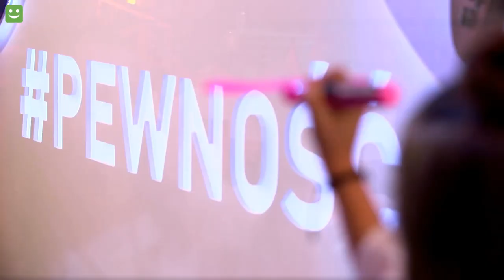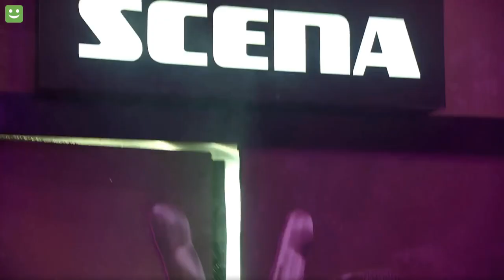Julia Tkacz - „Be The One” | The Voice Kids 3 (CAŁY WYSTĘP)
Jeśli podoba ci się moja twórczość zostaw subskrypcję z dzwoneczkiem i łapkę w górę. :D

*Obowiązkowo zostaw komentarz.